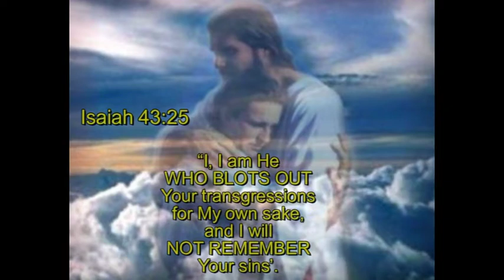Thriller Christmas - Era of Apatani.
Your Quaries:
Virtue, Godliness, Worthy and Righteous [ Christmas Video ]
Sovereignty God do bless you [ Official Christmas Video ]
Christmas Times - Spirits of Christmas into Apatani land.
Christmas Hours, Eye-catching act of Apatani Christian.
Eve of Christmas, Action-packed of Apatani ethnic group.
‘Christmas’ knock at land of Apatani, a beautiful place in the World.
Christmas celebration, gigantic firework by Apatani astuteness.
Christmas day, overwhelming Apatani people.